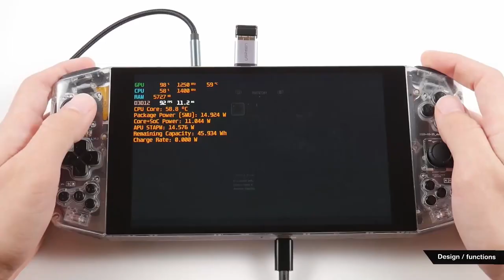ALIENWARE UFO VS AYA NEO | SHOWDOWN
The aya neo is a powerful handheld console and could perhaps be the nintendo switch pro we have all been waiting for, but the better question is: is it better than the alienware ufo, announced at ces 2021? Well that depends on if you love a see through console because if that is the case then the aya neo founder will be a to die for console, but either way the aya neo is an incredible console and possibly even better than the nintendo switch 2021. The alienware ufo is very similar in many ways but also very different. While the aya neo takes after the gdp win 3 or gdp win max, the alienware ufo is more geared towards nintendo switch functions with its detachable joy-cons and docking system. The ufo is similar in the sense that it is practically on par with the Aya neo when it comes to specs and performance. Consequentially the Alienware UFO vs aya neo argument is a hard one to truly answer. But here... I'll do it anyway...

AYA NEO
ALIENWARE UFO: ?

From the latest gaming news and tech news, all the way to top 10 gaming lists: Top Tech will inform you about everything there is to know about the gaming world!
Whether that be about the Xbox or the PS5, or even gaming PC's... we got it covered!